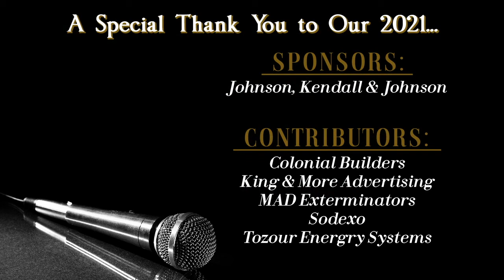You're Never Fully Dressed Without A Smile - Shannondell 2021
John Anker Bow - You're Never Fully Dressed Without A Smile

from "Annie" (1977)
Jeffrey Uhlig, Piano

Shannondell, August 2021